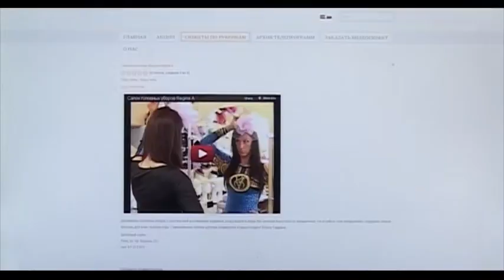Videoreklāmas portāls AVIDEO.LV radīts Jūsu ērtībām. Lai kur Jūs atrastos- jebkurā vietā Latvijā vai aiz tās robežām- mūsu portāls sniedz iespēju uzskatāmā veidā parādīt Jūsu kompānijas darbību, nodemonstrēt firmas produkciju, preces pārdošanai vai piedāvātos pakalpojumus. Reklāmas sižeti ir klasificēti rubrikās, kas atvieglo portāla apmeklētājiem preču un pakalpojumu meklēšanu.

Portāla informācija tiek atjaunota katru nedēļu pēc kārtējā raidījuma „Rīts ar Natāliju Ābolu" iziešanas ēterā. Linku uz savu sižetu Jūs varat izvietot arī savā mājas lapā.

Portāla apmeklētājiem ir iespēja atrast kvalitatīvas preces vai pakalpojumus, iegūt viedokli par jūsu firmu un radīt labvelīgu imidžu.

Portāls   AVIDEO.LV  - tā ir lieliska iespēja reklamēt savu firmu interneta vidē.